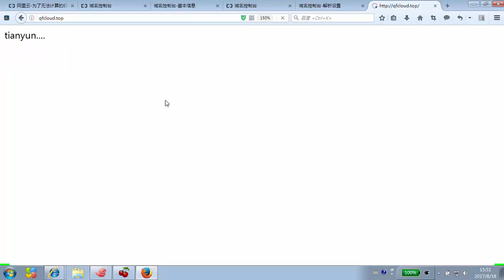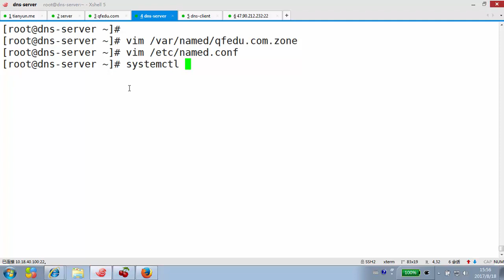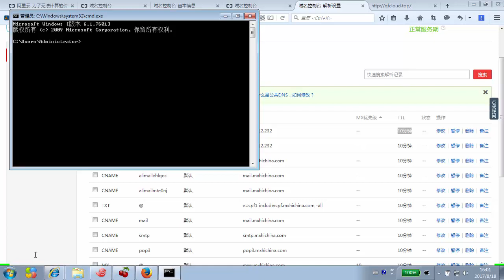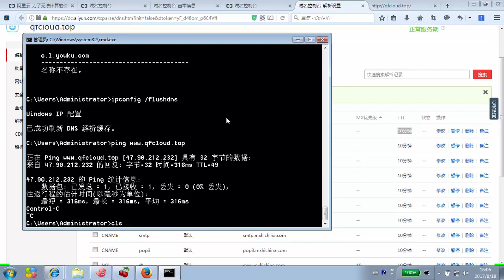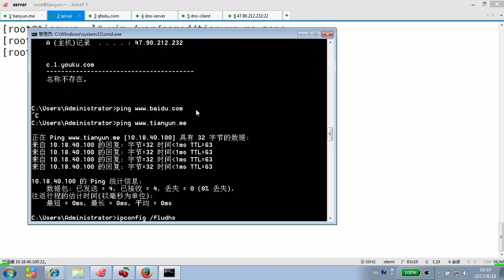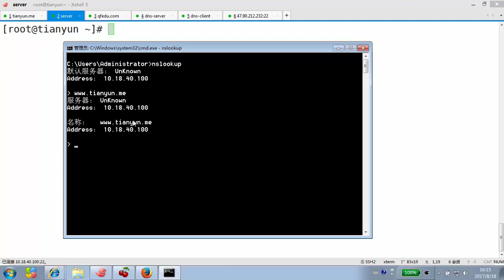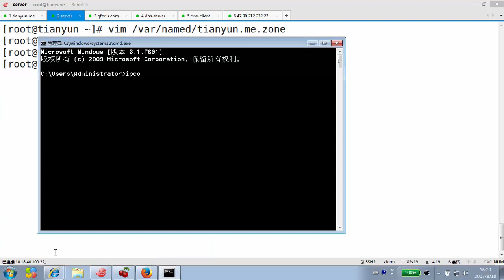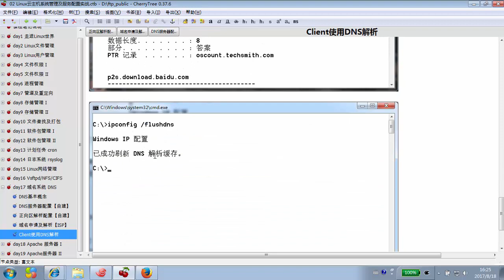17 5 客户端查询解析 I